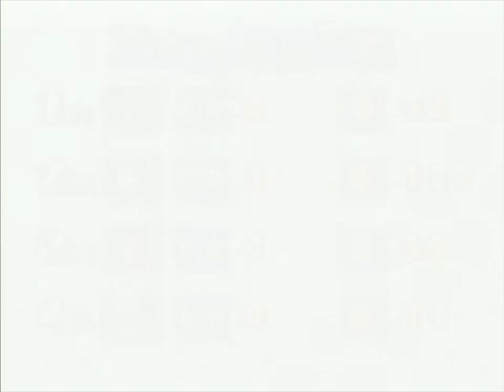Mario Party 4 - Solo - Part 9 - Shy Guy's Jungle Jam #4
Doing the story in Mario Party 4 to unlock all the mini-games and boards. Me as Yoshi. On Gamecube via Wii in "720p".

Let's Play
Mini-Games